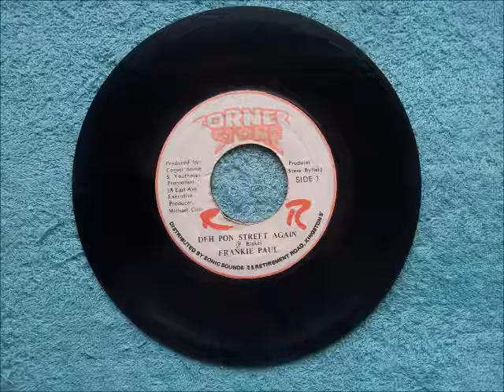Frankie Paul Deh Pon Street Again